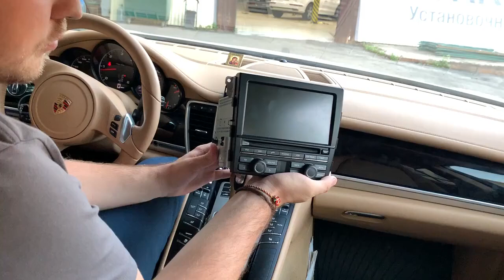PORSCHE PANAMERA TESLA SCREEN | Porsche Panamera Accessories | Porsche Panamera Tuning | 2020